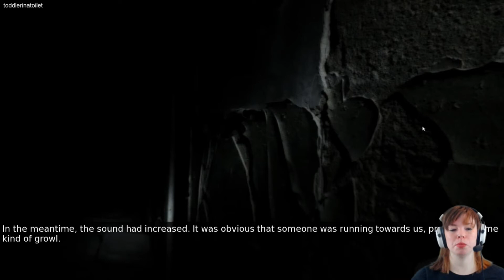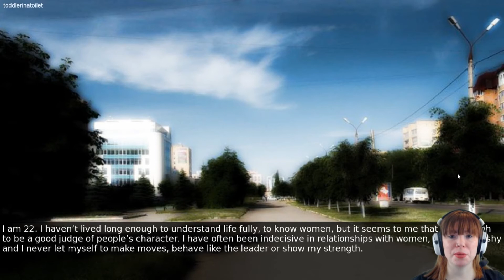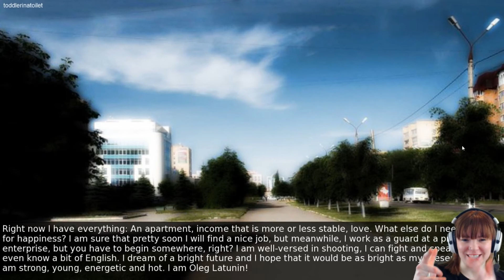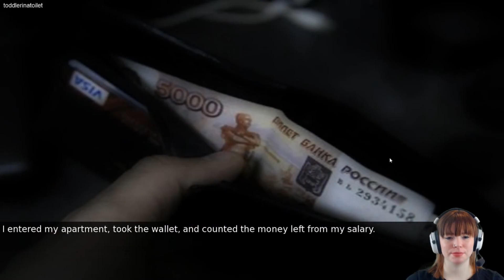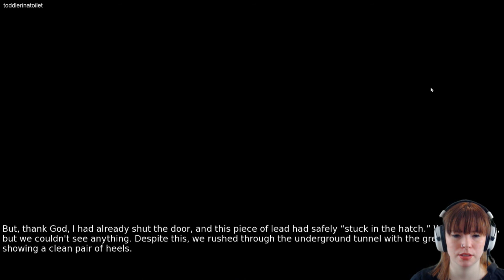THE AGONY - I urge you to watch this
Please bear with the bad audio, this game is worth it.